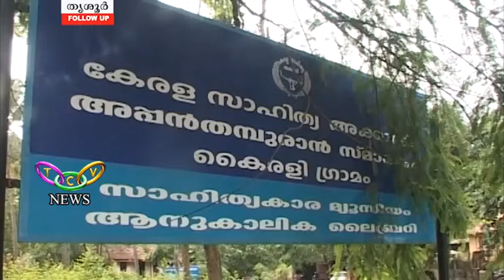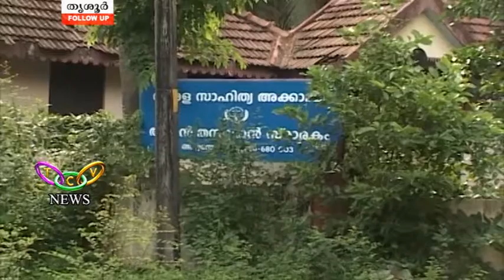അപ്പന്‍ തമ്പുരാന് ആദരവോടെ... | TCV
പി.ഡബ്ല്യൂ.ഡി. ഭൂമി വിട്ടുനല്‍കുകയാണെങ്കില്‍ അയ്യന്തോളിലെ അപ്പന്‍ തമ്പുരാന്റെ ശവകുടീരം എല്ലാത്തരത്തിലുമുള്ള ആദരവോടും കൂടി സാഹിത്യഅക്കാദമി സംരക്ഷിക്കുമെന്നും അപ്പന്‍ തമ്പുരാന്‍ സ്മാരകത്തിന്റെ പൈതൃകം സംരക്ഷിച്ചു കൊണ്ടുള്ള വികസന പ്രവര്‍ത്തനങ്ങള്‍ക്ക് ഉടന്‍ തുടക്കം കുറിക്കുമെന്നും അക്കാദമി സെക്രട്ടറി ഡോ.കെ.പി.മോഹനന്‍. ടി.സി.വി ഫോളോഅപ്